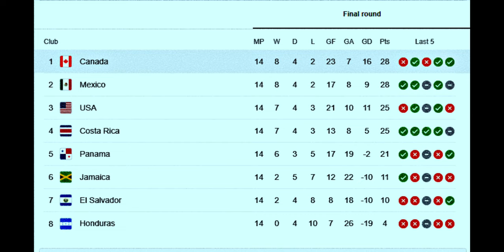Canada qualifies for 2022 World Cup | World Cup 2022 Draw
Hi my friends, I am so so excited.

For the first time in 36 years, the Canadian men’s national team qualified for the FIFA World Cup on Sunday, defeating Jamaica 4-0 at a sold out BMO Field in Toronto to officially punch their ticket to Qatar 2022.

The win, Canada’s eighth of the Octagonal round and their fourteenth of the entire World Cup Qualifying campaign, ensured they would head to the biggest stage in football for the first time sine 1986 — and also guaranteed they would do so as the first place team from the Concacaf region.

Hoping to put Jamaica under pressure in attack, Canada deployed quite an aggressive lineup, with Cyle Larin and Jonathan David up front together and Tajon Buchanan and Junior Hoilett patrolling the wings. Perhaps the most surprising omission was Alistair Johnston, as Sam Adekugbe’s return from suspension allowed Richie Laryea to line up at right fullback.

After a thunderous anthem rendition at BMO Field, it became clear from kickoff that Canada were up to the task. They seized the upper hand in the opening minutes and created a few decent opportunities, patiently building momentum.

It only took 13 minutes to break things open. With a move that began all the way at the back, Canada surged along the left touchline with some quick passing between Sam Adekugbe and Jonathan David, until Junior Hoilett picked it up and found Stephen Eustáquio at the top of the box with a pass across. The Porto midfielder threaded a perfect ball in to Cyle Larin, who finished expertly to make it 1-0 with his 13th goal of the World Cup Qualifying campaign.

The deluge of attacking chances continued from there; Jonathan David put one just past the left post minutes later, and Tajon Buchanan put a shot inches over the bar when it fell to him in the box.

After a few wasted opportunities in the latter part of the half, a second goal finally came for Canada just before halftime. After another piece of strong buildup play, a cross from David found Buchanan at the back post for a smashed finish.

The momentum did not cease at halftime, either. Coming out of the break, Canada looked determined to add to their total, especially with the wind at their backs playing toward the raucous south end of the stadium. One chance just shortly after the second half kickoff very nearly found Jonathan David with an open net, but it rolled across the goalmouth harmlessly.

Jamaica, already mathematically eliminated from qualification prior to the game, made a few substitutions early to try and stem the bleeding — bringing on HFX Wanderers FC’s own Alex Marshall — and they seemed to take a little more possession from the 60th minute or so, but nonetheless Canada remained dominant.

Soon, though, it was Canada’s turn to make some substitutions. John Herdman brought in Alistair Johnston, Lucas Cavallini, and Atiba Hutchinson — the latter receiving a standing ovation from the crowd when his number was raised.

Canada at last found their third goal in the 83rd minute, when, after a handful of corners and quite a while spent in the attacking half, it was Junior Hoilett who found the ball on the edge of the six yard box and lifted it smoothly over the goalkeeper to send the crowd into a renewed frenzy.

The hosts did put one last goal on the board — a heartbreaking own goal by Adrian Mariappa, who put the ball in his own goal just before the final whistle.

When the whistle finally went at full time, BMO Field exploded one last time as it became official: The Canadian men’s national team are going to the 2022 FIFA World Cup.

13′ — Cyle Larin (Canada)
44′ — Tajon Buchanan (Canada)
83′ — Junior Hoilett (Canada)
89′ — Adrian Mariappa (OG) (Canada)